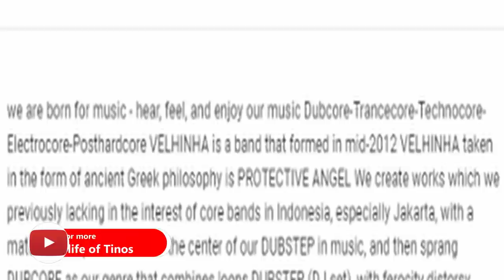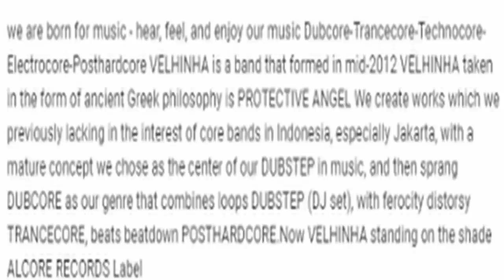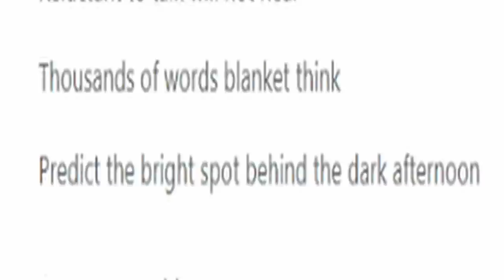GREEK METALHEAD REACTS TO VELHINHA - BEBAS (Official Video) Indonesia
My metalheads we are checking another new band from Indonesia and this band is called "Velhinha" with their song "BEBAS"

00:00 Intro
02:04 Reaction
08:18 Thoughts on the song and OUTRO

My Setup!